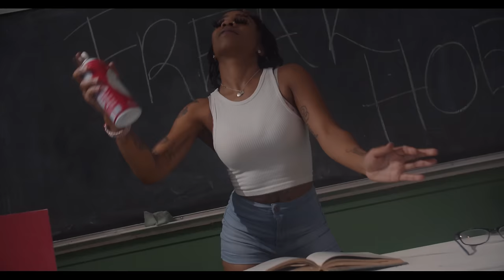Carla G. - Freak Heaux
Music video by Carla G. performing Freak Heaux. Carla G.